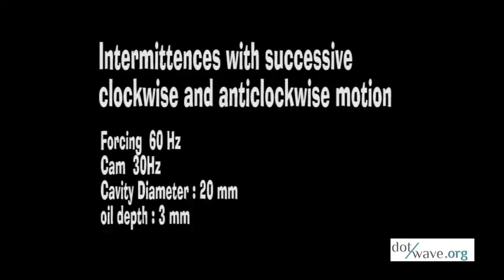superposition state with walking droplet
Walking droplet in a small circular cavity shows "random" intermittence with succesive  clockwise and anti-clockwise circular motion.

Could that be a vizualisation of a superposition state   ?